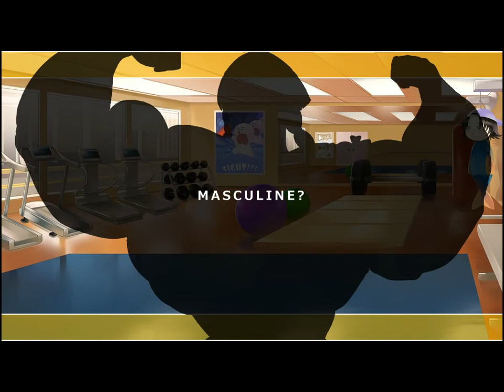Cliché - Critical Change - Opening Movie - HD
The opening movie of Cliché - Critical Change, a comedy, romance, fantasy Raising Sim.

Original Opening Theme: Start the Day on Wings
Composer: Halcyonic Falcon X